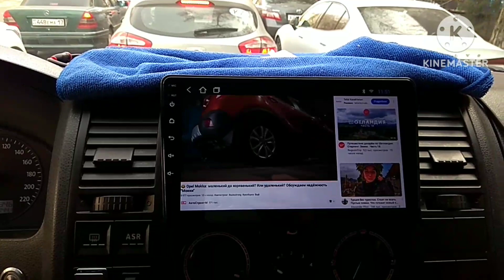Тойота Раф4. лопнул патрубок радиатора на дороге. Замена патрубка на дороге.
КПД 78.  Рафик лопнул патрубок охлаждения,. замена патрубками на дороге.